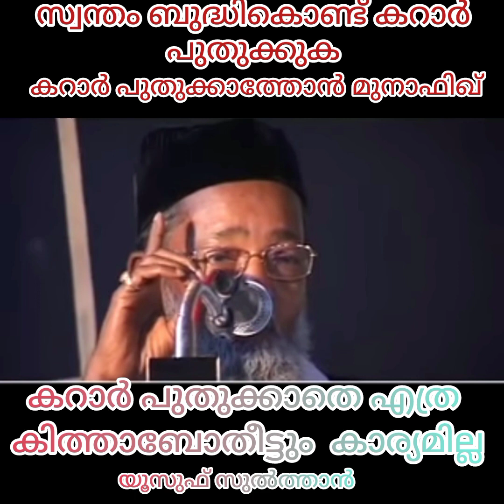കറാർ പുതുക്കാത്തോൻ മുനാഫിഖുകൾ..കറാർ പുതുക്കാതെ നൂറല്ല പതിനെട്ടെല്ല ഇരുപത്തിയഞ്ച് കൊല്ലം..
കള്ളത്വരീഖത്തുക്കാരുടെ. ബിഡലുകൾ